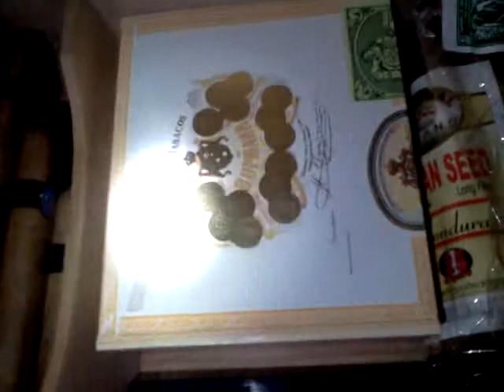My Cigar Humidor.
Recorded on my phone had to use my Flashlight. This was just a quick video to show a few mates of mine ok.
And yes I leave them in the Box as I don't have that many on hand these day's if I start buying large amounts again then yes I will store them in singles.